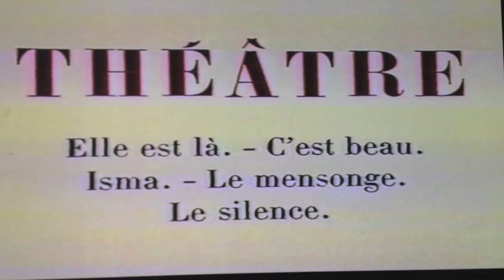Un siècle d'écrivain (1995) Nathalie Sarraute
Extrait de l'émission "Un siècle d'écrivains": Nathalie Sarraute parle de "Pour un oui ou pour un non"